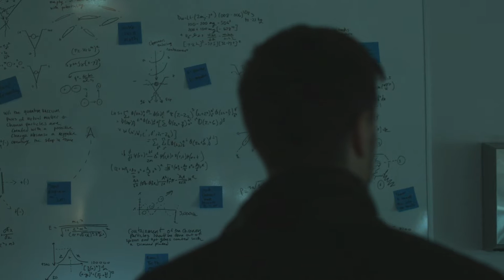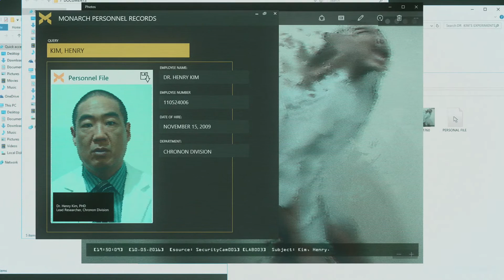퀀텀 브레이크 (Quantum Break) 에피소드2A - 수감자 (개인적 문제 루트)